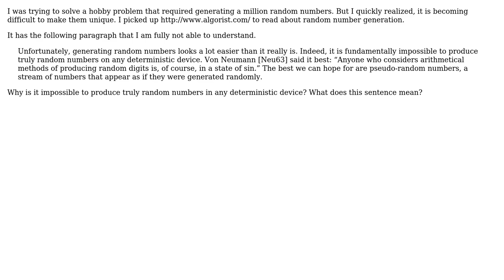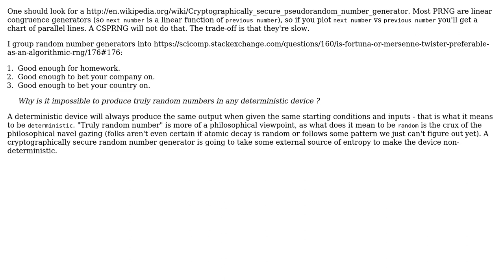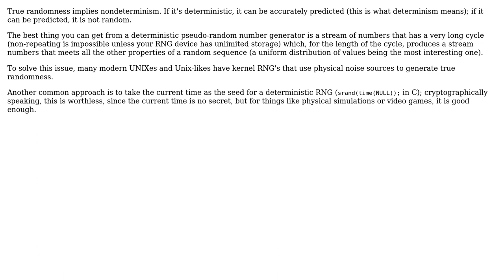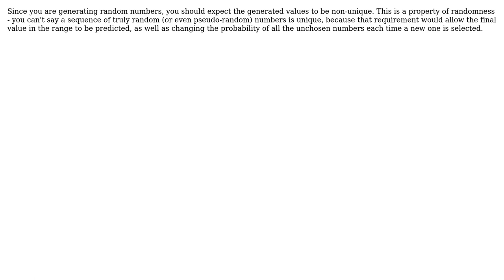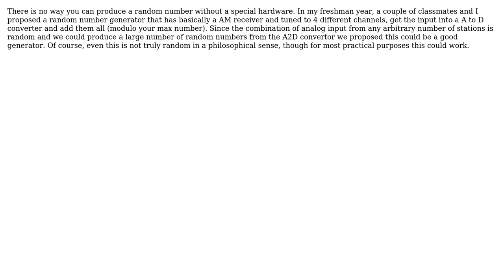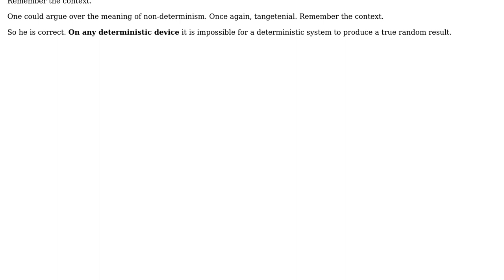Software Engineering: Why is it impossible to produce truly random numbers? (9 Solutions!!)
Software Engineering: Why is it impossible to produce truly random numbers?

With thanks & praise to God, and with thanks to the many people who have made this project possible! | Content (except music & images) licensed under CC BY-SA | Music | Images & others | With thanks to user Vinoth Kumar C M user Unkwntech user tdammers user Tangurena user Scott Rippey user riwalk user P.Brian.Mackey user Morons user James McLeod user Balaji Viswanathan user Arseni Mourzenko and the Stack Exchange Network Trademarks are property of their respective owners. You are responsible for your own actions.